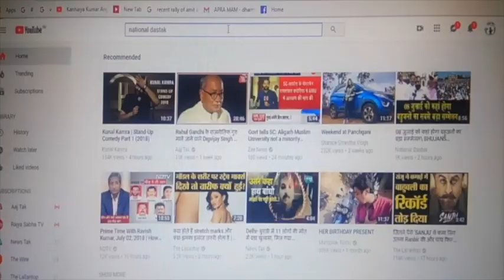चुनावों से जुड़ी खबरें/ NEWS ON ELECTION